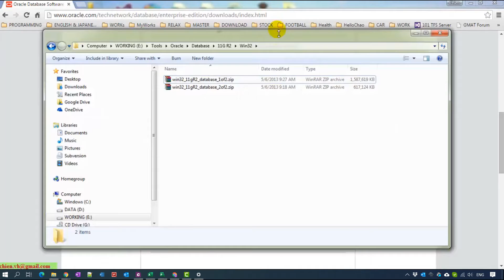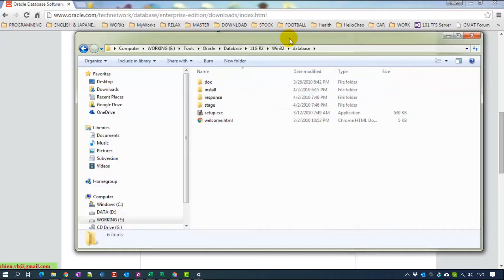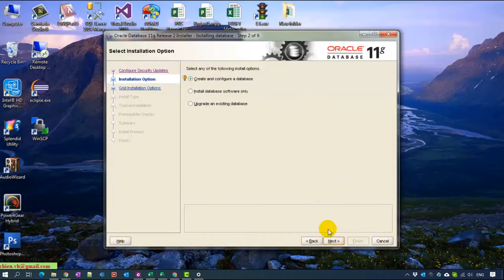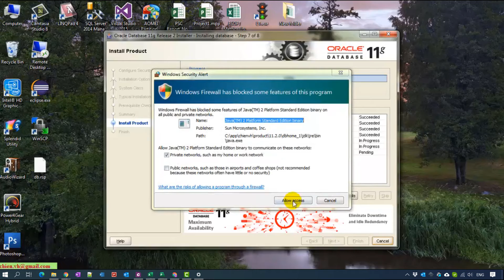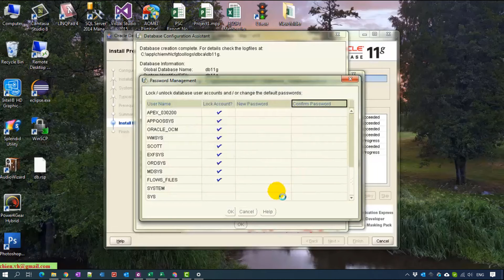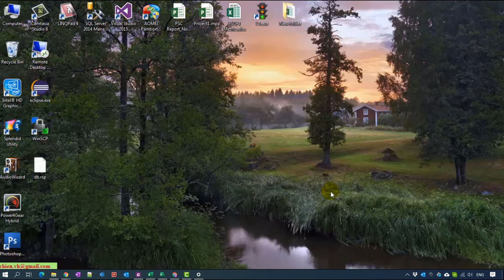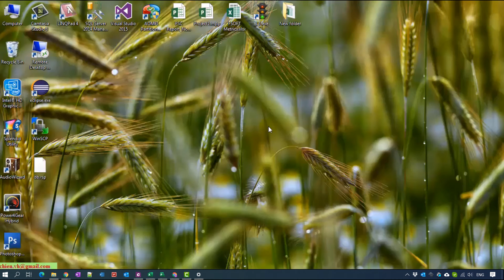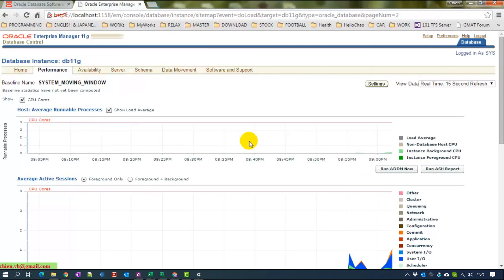#01 How to Install Oracle Database 12C on Windows 7/8/10 ?| Oracle Basics for Beginners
How to Install Oracle Database 12C on Windows 7/8/10?
Oracle Basics for Beginners.
Learn Oracle Tutorial.
Oracle for Absolute Beginners.
Free Online Beginner's Tutorial for Oracle DB.
Oracle PL/SQL Tutorial for Beginners.
How to install Oracle database on Windows?